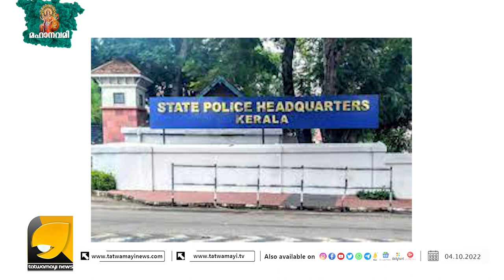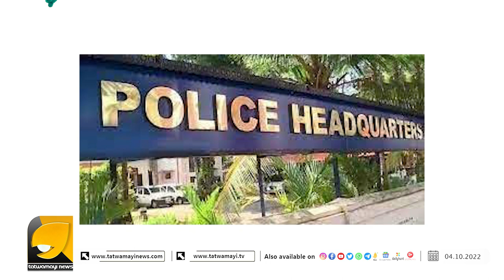കേരളാപോലീസിലും തീവ്രവാദികളോ? മാധ്യമ വാർത്തകൾ ഞെട്ടിക്കുന്നത് !! | PFI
ഇത് കേരള പൊലീസോ അതോ കേരളാ പോപ്പുലർഫ്രണ്ടോ? | PFI